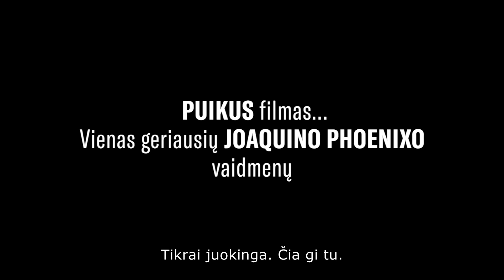NESIJAUDINK, JIS TOLI NENUEIS /DontWorry trailer lt HD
Džonas Kalahanas (Joaquin Phoenix) aistringai myli gyvenimą, mėto nešvankius juokelius ir mėgsta išgerti. Bet po vieno audringo vakarėlio jis patenka į siaubingą autoavariją. Paralyžiuotas, ilgai įkalbinėjamas, jis pagaliau pradeda lankyti anoniminių alkoholikų susirinkimus, kurių metu atranda savo talentą – pasirodo, Džonas yra labai gabus karikatūristas, kurio laukia tarptautinis pripažinimas.

Ši jaudinanti ir šmaikšti režisieriaus Gus Van Santo drama yra pagrįsta tikrais faktais, bylojančiais apie gydomąją kūrybos galią.